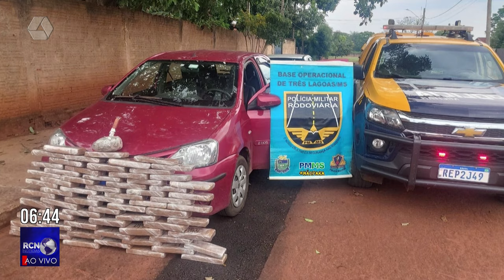Três-lagoenses é preso com 55kg de drogas em carro roubado na cidade de Brasilândia